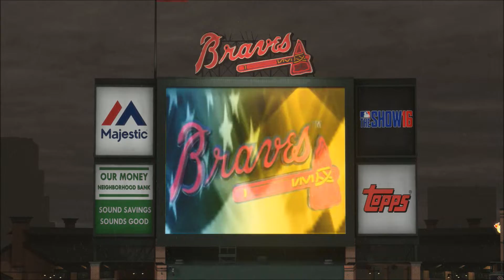MLB 16 The Show Road to the Show RF Yr 13 - Pt 15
Note: I'm in the final year of my contract w/the Phillies so next season I'll finally be on a different team.

This is year 13 of my Road to the Show for MLB 16 The Show on PS4, originally created on MLB 14, imported into 15 and now 16. I play Right Field for the Philadelphia Phillies.

There's a bug saying I played for the Mets for two seasons, when it's been the Phillies, and that my first seven years were with the Phillies when I actually played for the Cubs.

Batting Stance - Prospect 14 (One-handed Style 3)

Sliders:
Hum Con - down 2
Hum Pow - down 1
Hum Tim - down 3
Hum Sol Hits - down 1
CPU Pit Cons - down 1
CPU Strike Fre - down 3